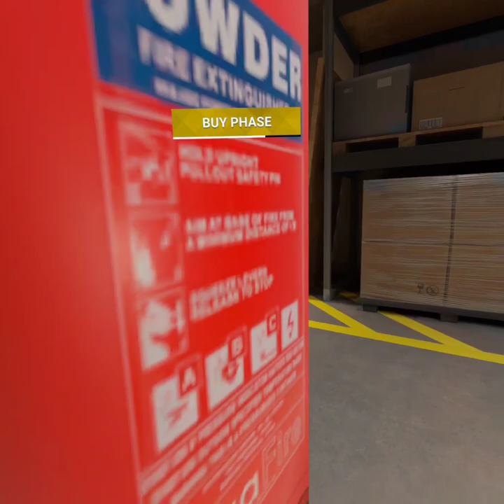Run from the vezin